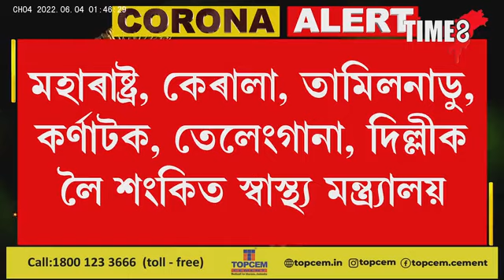পুনৰ সক্ৰিয় ক'ভিডৰ চতুৰ্থ ঢৌ ৬ ৰাজ্যলৈ সতৰ্ক বাণী কেন্দ্ৰীয় স্বাস্থ্য মন্ত্ৰ্যালয়ৰ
পুনৰ সক্ৰিয় ক'ভিডৰ চতুৰ্থ ঢৌ
৬ ৰাজ্যলৈ সতৰ্ক বাণী কেন্দ্ৰীয় স্বাস্থ্য মন্ত্ৰ্যালয়ৰ